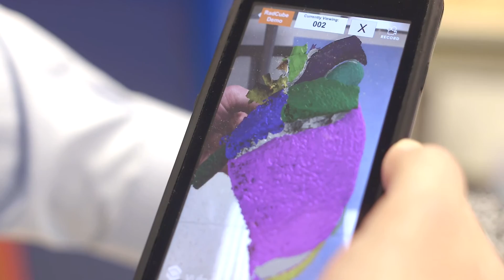We Are Children's Mercy: Research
Our new Children’s Mercy Research Institute is creating an integrated research environment where no boundaries exist between science and medicine. Our team believes that the sky is the limit and they are leading the way to treat, diagnose and prevent complex childhood diseases.

Watch this video to hear some of our research colleagues share their excitement about the discovery of new and amazing innovations and treatment